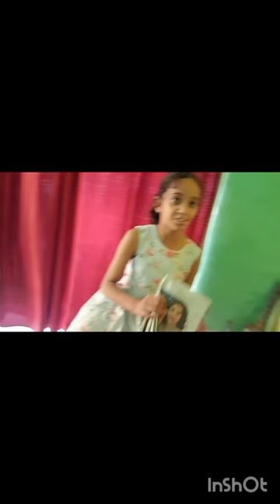Megha ne banayi puriya